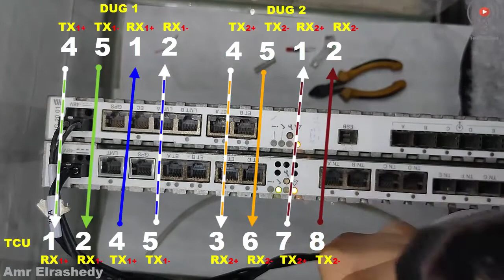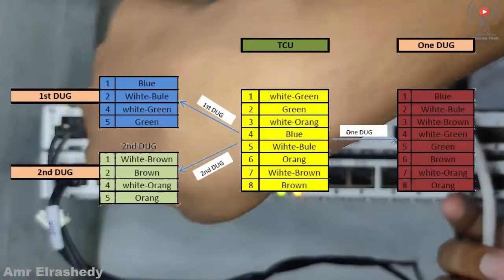How to Make E1 connection cable between DUG TCU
Ericsson DUG/TCU connection